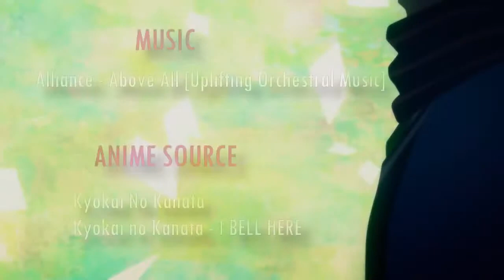Amnesia AMV Big contest 2016